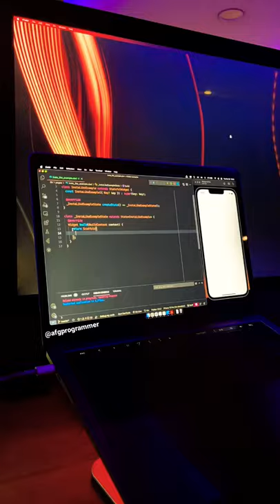Flutter Insta Like Button Package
Source code: 🔥